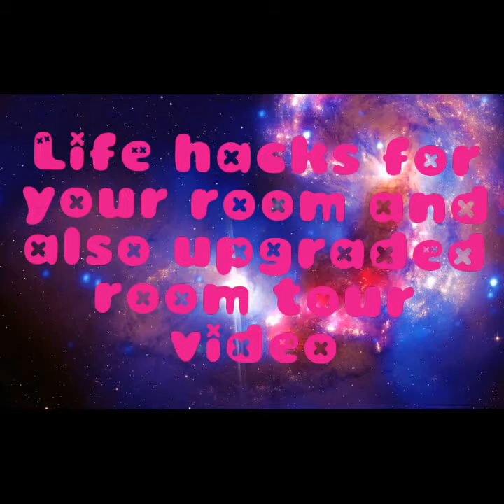Upgraded room tour plus life hacks